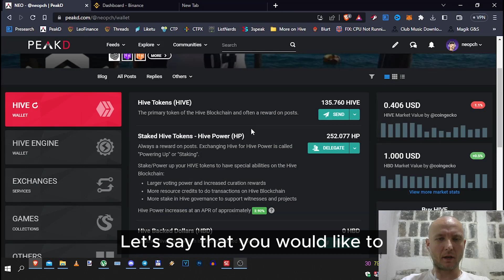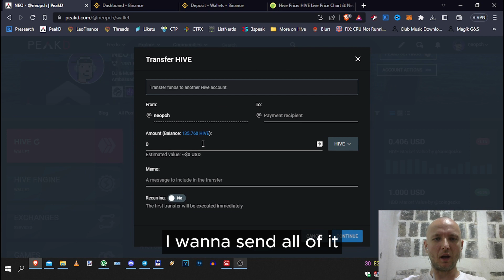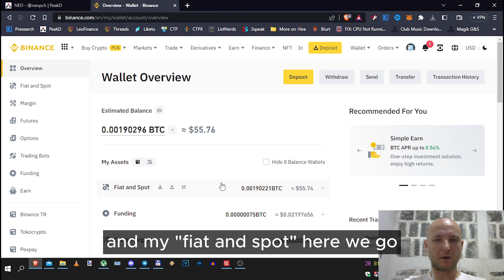How to Deposit HIVE Coin to Binance or Upbit? The Blockchain & Cryptocurrency for Web3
(Bitcoin, Ethereum, Dogecoin, Toncoin, Crypt8preneur)

What Is Hive ($HIVE)?

Hive is a blockchain running on a delegated proof-of-stake (DPoS) consensus mechanism. It launched in March 2020 as a hard fork of the centralized Steem blockchain and as a gateway from Web 2.0 to Web 3.0. The blockchain claims to offer “lightning-fast processing times and fee-less transactions.” Examples of use cases include social media with monetized rewards for content creators, interactive blockchain games, identity management, micro-loans and more. The platform powers decentralized applications (dApps) like Splinterlands, PeakD and HiveBlog.

Hive is a social network of apps and services, where users discover the capacity of blockchain technology, connect to the platform and securely share content through equitable redistribution of value. Thus, the users are the proprietors of the network, and sponsors can contact communities and artists directly without intermediaries.

Hive is an open source blockchain that focuses on scaling through layer-2 sidechains, while still benefiting from a common layer-1 blockchain backbone to ensure distributed data integrity. The Hive ecosystem runs on two cryptocurrencies — the native governance token, HIVE and the USD-pegged HBD stablecoin.